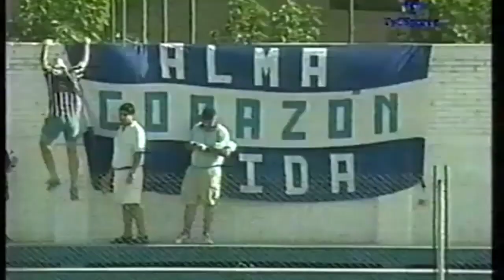2001 | Godoy Cruz vs Atlético Tucumán | Torneo Nacional B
Torneo Nacional B
Godoy Cruz 0 vs atlético Tucumán 0
estadio Feliciano Gambarte